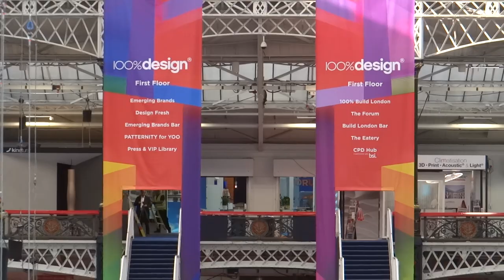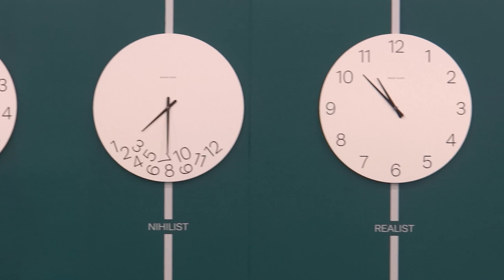Highlights from 100% Design Show in London 2018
24th edition of 100% Design opens its doors at Kensington Olympia in London.
This year the show welcomes amazing line-up of exhibitors such as Benchmark, Established&Sons, Virta and Fritz Hansen as well as brands like Dare Studio, Hayche, Icons of Denmark and Missana.

The popular Emerging Brands section of the exhibition showcases a number of emerging designers not seen anywhere else.